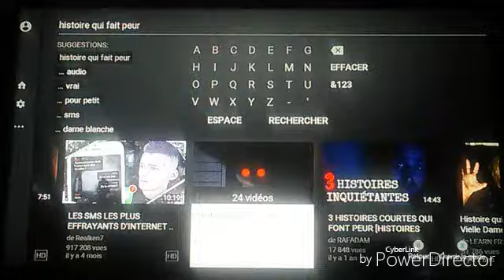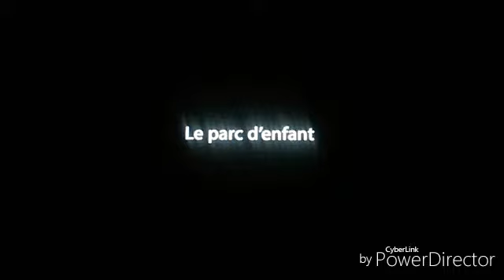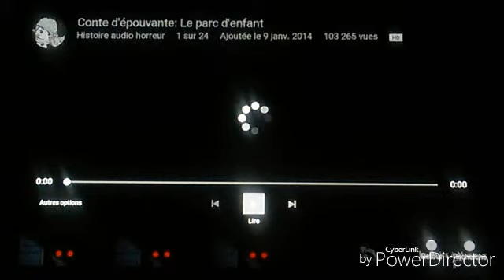J'ECOUTE DES HISTOIRE QUI FONT PEUR !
Oh oh fête un bon Halloween →:(